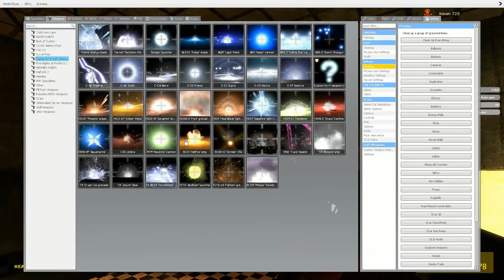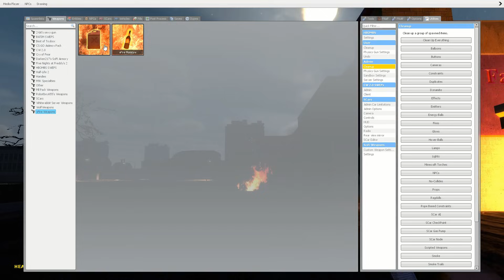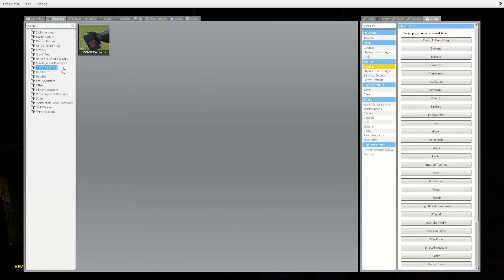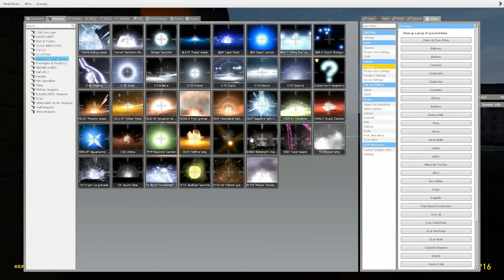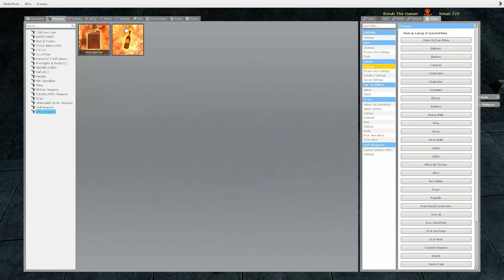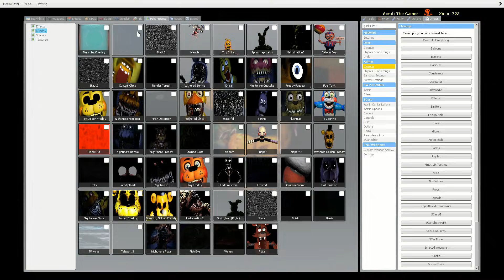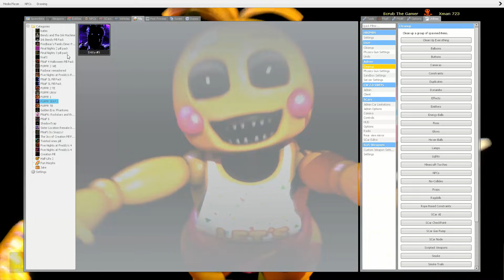Gmod FNAF | Burning Five Nights at Freddy's 3 To The Ground!!! [Part 2]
Scrub